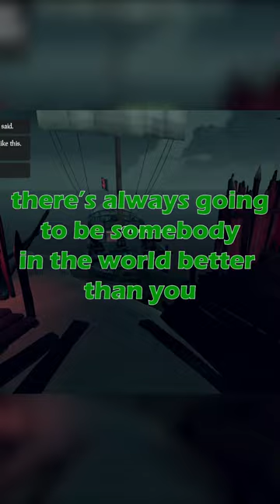Stealing FotD Stack From Reaper Alliance Shorts Trailer | Sea of Thieves